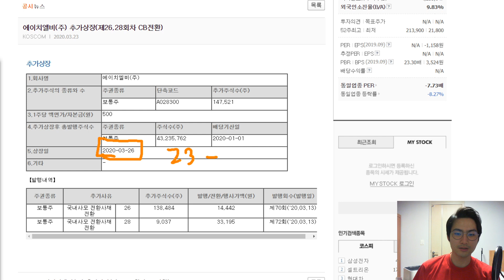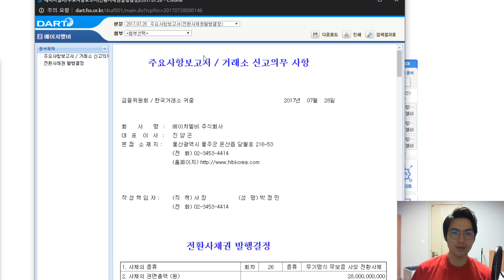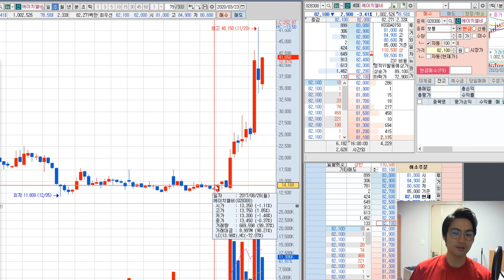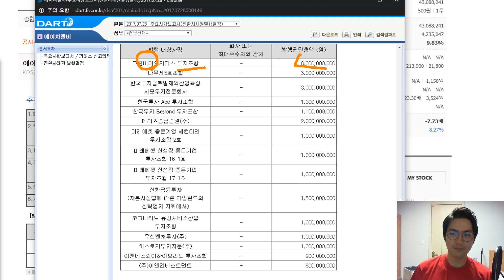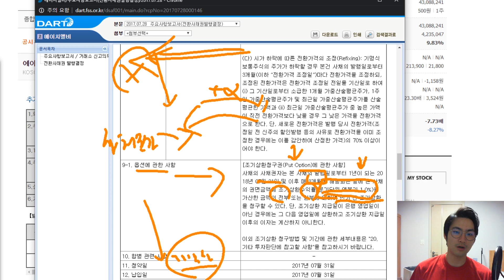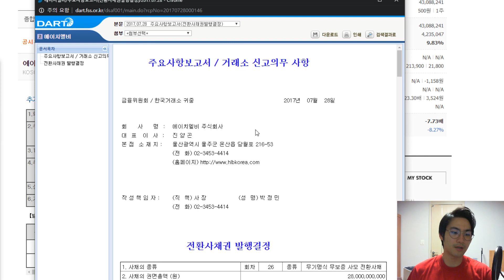에이치엘비 100억! 추가상장하는 CB전환물량 분석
무손실 투자가 아닌가 싶네요.